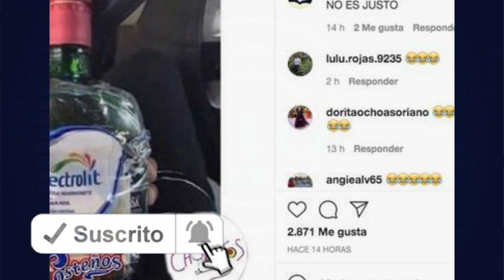“La Chupitos” anuncia que se Encuentra Hospitalizada